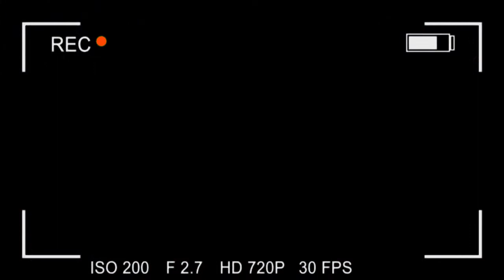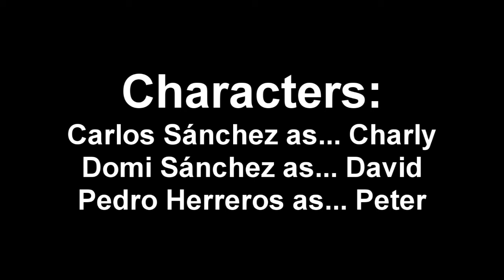"IT" (4eso) - 2013 - 4SHORT MOVIES FESTIVAL IES DIEGO DE SILOE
CORTO A CONCURSO - 4 SHORT MOVIES FESTIVAL - IES DIEGO DE SILOE HIGH SCHOOL - ALBACETE